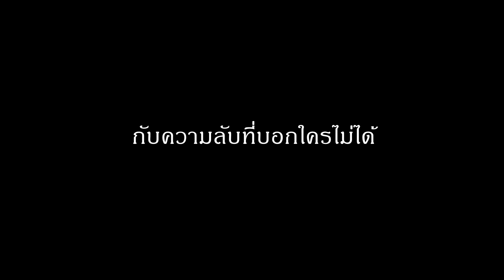Yosuga no Sora (Trailer) ITF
Project ITF